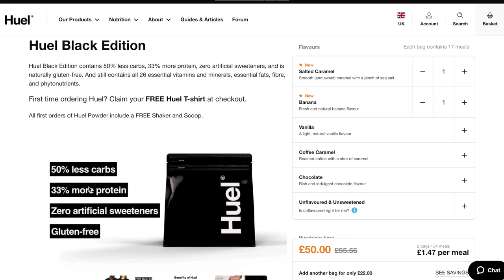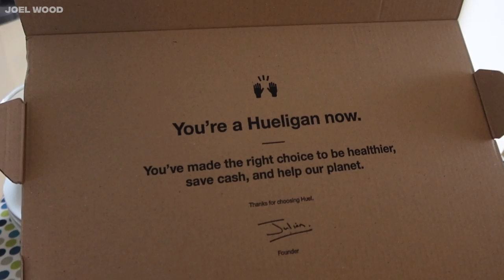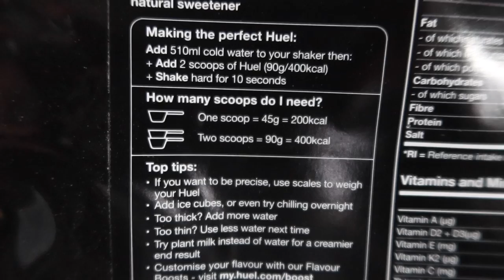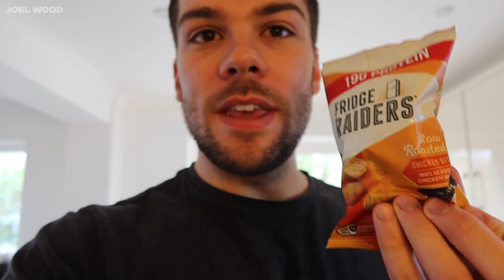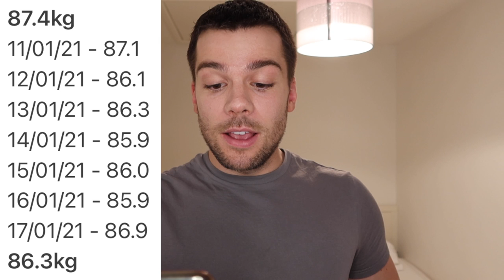I only drank HUEL for a week, this is what happened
I decided to try out Huel for a week and replace my breakfast and lunch with their Black Edition shakes. This is what happened.

0:00-0:42 - Introduction
0:43-1:27 - What is Huel?
1:28-2:48 - Why I'm doing it.
2:49-6:04 - DAY ONE
6:05-7:55 - DAY TWO
7:56-10:02 - DAY THREE
10:03-10:25 - DAY FOUR
10:26-11:17 - DAY SIX
11:18-15:25 - The Results & Final Thoughts

🧢FREQUENTLY WORN CLOTHING 🧢
*Columbia Coat
*Adidas Hoody
*Life is Good tee
*Nike Activewear Tee
*Hollister Long Sleeve Tee

😎ABOUT ME 😎
Hello and welcome to the official Joel Wood YouTube channel! Some of you may know me as Joel from 'Joel & Lia' , but on this channel you'll find a whole range of lifestyle and entertainment videos including vlogs, baking, fitness, health and wellbeing and lots and lots of dog videos with my sprocker spaniel pup, Ava!